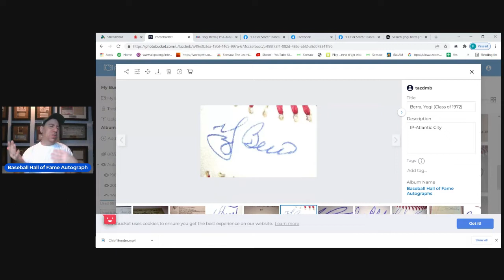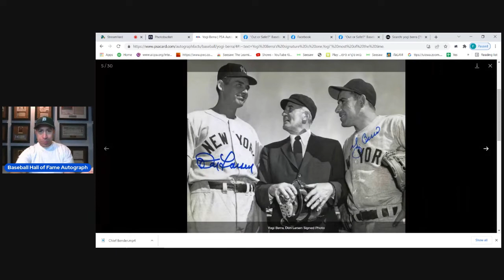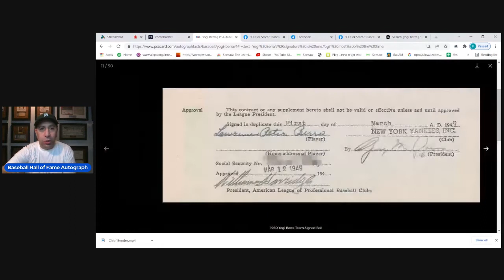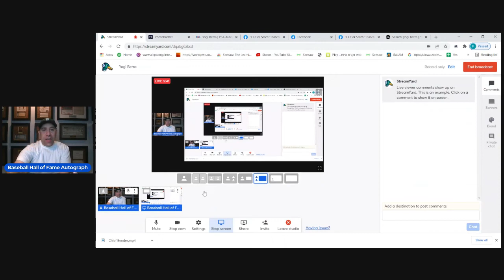Yogi Berra Autograph Analysis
Plus my "priceless" Yogi Berra Autograph